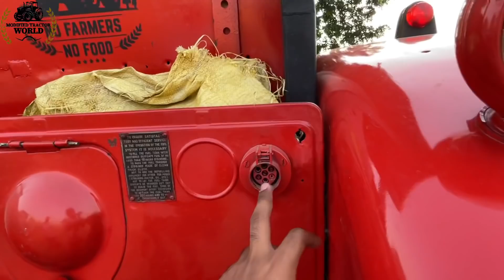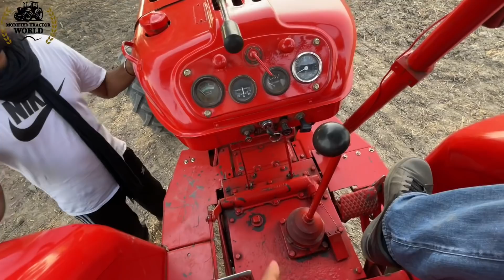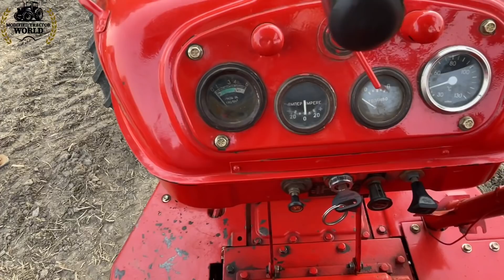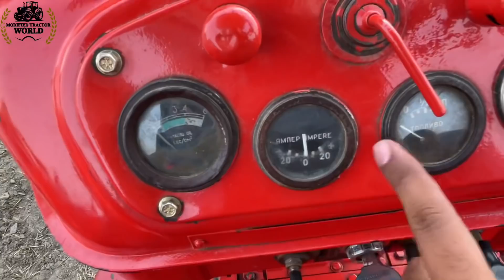Fully Modified BELARUS(ਬਾਈਲਾਰਸ) | Made in RUSSIA | 75 HP | 40 Qtl+ Weight | Radial Tyres | Full Info